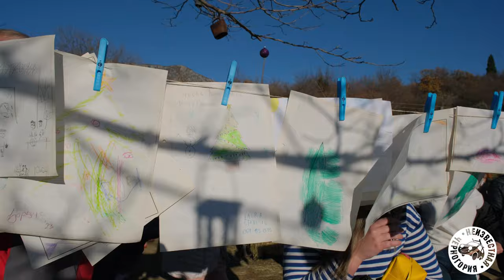Новогодний бал с осликами - только в Черногории!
Ферма ослов Мартиничи вблизи Даниловграда под Новый год собирает массу посетителей. Глинтвейн, пончики, ярмарка, музыка и милые животные - все это дарит единственный на планете бал с осликами

💶 Вход в праздник - 1 евро, вся выручка идет на покупку машины для переработки отходов для кормления брошенных собак.

В обыные дни посещений (воскресенье с 10 до 13 круглый год) оплата - морковка или яблоки. Может быть и скромная оплата, не в курсе...

🚗 Парковка организована в 1,7 км от фермы, это расстояние надо будет прогуляться, чуть по холмам.  Исключение - на машине до фермы могут добраться только люди с ограниченными возможностями, ферма давно полностью приспособлена для них.

поворот с дороги в сторону паркинга, он метров через 200 справа. Оттуда пешком по указателям к ферме